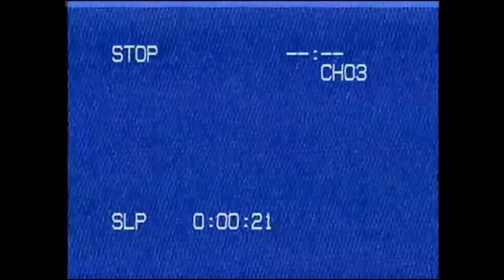R2Bees - Yawa (feat. Sarkodie) | Official Video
R2Bees ft. Sarkodie - YAWA
Video directed by Jay.